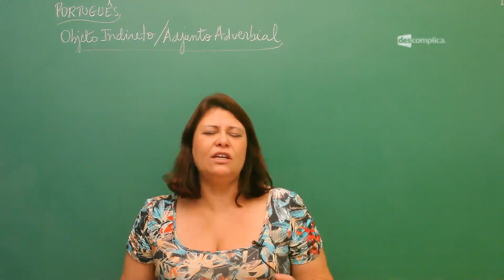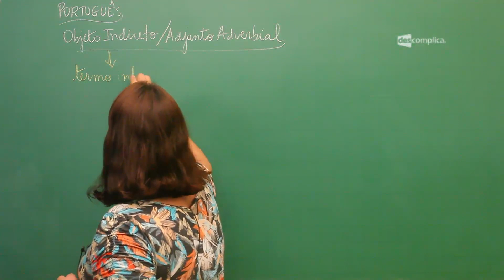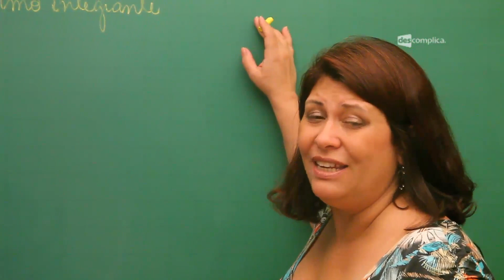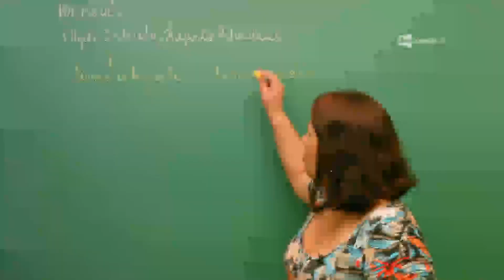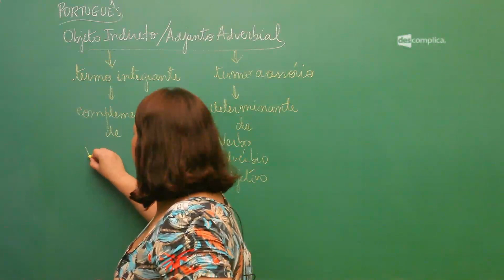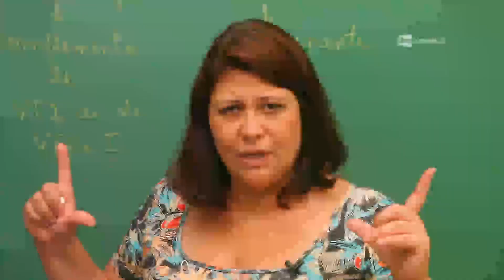Diferença entre Objeto Indireto x Adjunto Adverbial - Extensivo Português | Descomplica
Olá, EstudanteDescomplica!
Essa aula faz parte do módulo "Objeto indireto x Adjunto Adverbial".  Nesse vídeo, a professora Lucia Deborah trata da diferenciação inicial entre duas classificações sintáticas: objeto indireto e adjunto adverbial. Assim, lembra que o primeiro e um complemento verbal e um termo integrante da oração, enquanto o segundo e um termo acessório e traz uma circunstancia a oração em que se insere.
Para ver todo o conteúdo do módulo e mais de 7000 vídeos, vá Estude para o Enem com a gente :D

00:00 Módulo: Objeto indireto x Adjunto adverbial/ Vídeo: Considerações iniciais/ Professora: Lucia Deborah
00:15 No quadro: Português/ Objeto indireto (termo integrante)/ Adjunto Adverbial (termo acessório)
01:22 Na tela: O objeto indireto é o complemento do verbo. O verbo exige a presença do objeto indireto.
01:38 Na tela: O objeto indireto é um termo integrante na oração.
01:40 Um termo integrante é  que integra a oração, ou seja, ele não é opcional.
02:15 Na tela: O adjunto adverbial é um termo acessório.
03:45 Na tela: O adjunto adverbial funciona como determinante de verbo, outro advérbio ou de um adjetivo.
04:01 Na tela: O objeto indireto é um complemento de verbo transitivo indireto ou de verbo transitivo direto e indireto
04:37 A palavra "complemento" sempre remete a um elemento integrante da oração.